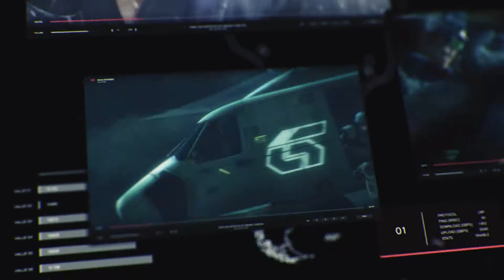New upcoming game on my channel